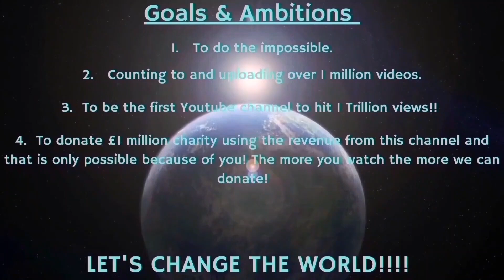Counting to ONE MILLION!!, This is Number 97,097